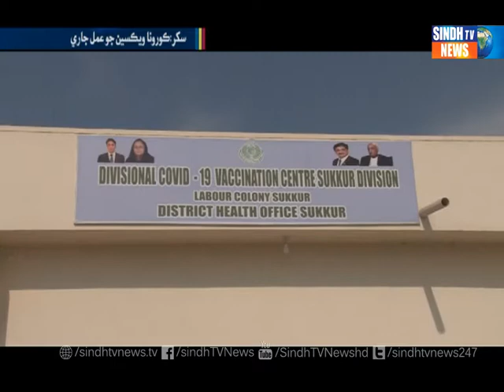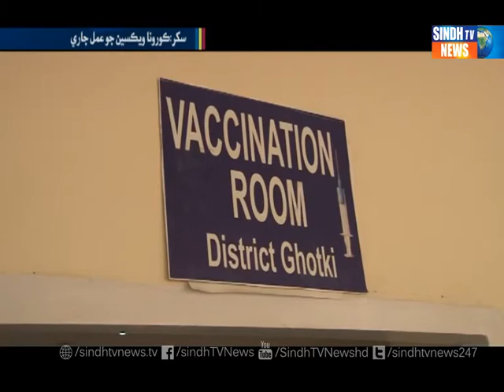Sukkur Corona Virus Report - SindhTVNEWS